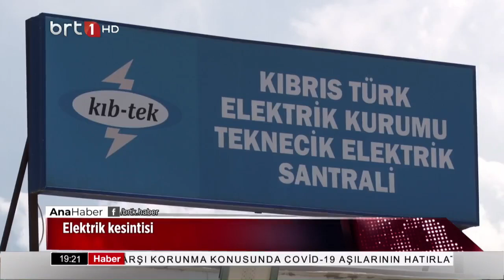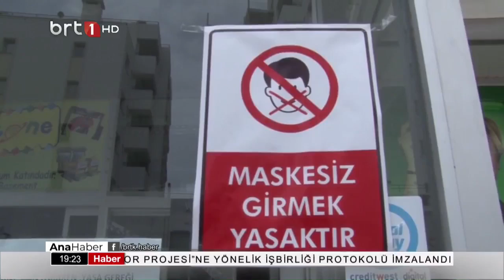Ana Haber 21.12.2021